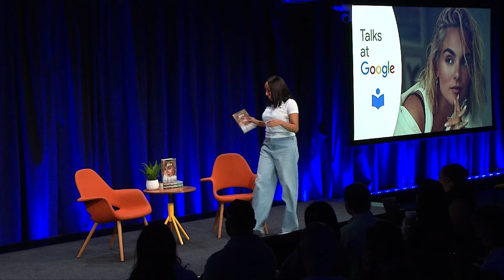Joanna “JoJo” Levesque | Over the Influence: A Memoir | Talks at Google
Award-winning singer, songwriter, actress, and first-time author Joanna “JoJo” Levesque joins us to discuss her book “Over the Influence: A Memoir” where she reveals a behind-the-scenes look at her life. Signed to a major recording deal at just 12 years old, JoJo catapulted to the top of the pop-and-R&B-infused charts in the mid 2000s. JoJo was an undeniable superstar and pop culture fixture, appearing in major studio films, on the Top 40 radio, magazine covers, and national TV. Then, out of the blue, everything came to a halt and JoJo seemingly stepped out of the spotlight, leaving many fans to wonder: What happened to JoJo?

JoJo’s unflinching vulnerability allows readers to connect with her on a whole new level through stories of success, heartbreak, redemption, and resilience, where she explores the turbulent years that led her to where she is now: releasing new music under her own imprint, performing in shows and festivals around the world, headlining a Broadway show, and beyond.

At just 13 years old, JoJo burst onto the scene with her self-titled debut album, whose breakout smash “Leave (Get Out)” made her the youngest-ever solo artist to have a debut #1 single in the U.S.  That album went on to sell over four million copies and became the singer’s first Platinum record, which she followed with a string of additional accomplishments, including another #1 single, “Too Little Too Late" and another Platinum album, The High Road. Since then, she’s released several critically acclaimed studio albums, EPs, and mixtapes, and started her own label, Clover Music. In 2020, JoJo's song with PJ Morton, "Say So," won a Grammy Award for Best R&B Song. JoJo has also appeared in movies such as Aquamarine and RV. She is currently reprising her role as Satine in Broadway’s Tony Award-winning Moulin Rouge! The Musical, developing an original piece of musical theater and gearing up to release new music later this fall.

Moderated by Rachel Jackson.